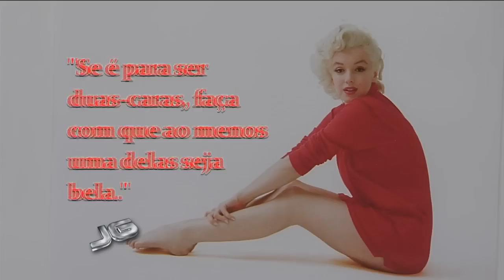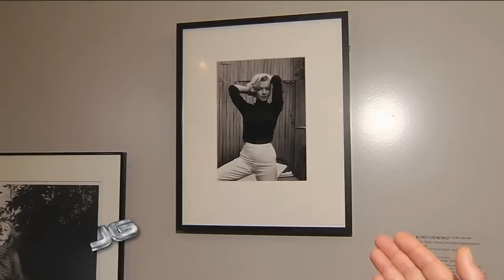Expo Marilyn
Começa em São Paulo uma exposição para relembrar os "50 anos sem Marilyn Monroe". A mostra chega ao Brasil com mais de cem peças deste verdadeiro mito do cinema.

Repórter: Gilberto Smaniotto

Tema: Cultura